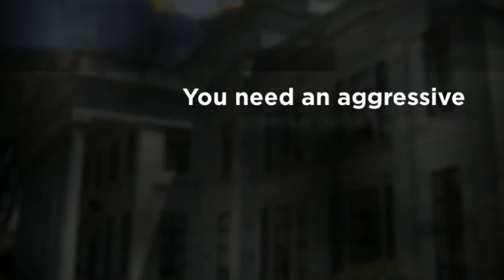DUI Attorney Norristown PA - Norristown Criminal Defense Lawyer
1025 Valley Forge Road, #192
Fairview Village, PA 19409

The sorts of crimes that are punished with stiff penalties include:

• DUI
• Domestic violence
• Vehicular manslaughter

A Norristown, Pennsylvania criminal defense lawyer has many roles which include:

• Offer advice to you on accepting a plea bargain in return for a reduced sentence
• Familiarity and knowledgeable on Pennsylvania's laws and legislation so that nothing gets missed out.
If you, or someone you know, have been arrested for a crime in Norristown, then you shouldn't delay, but hire a Norristown defense attorney immediately.